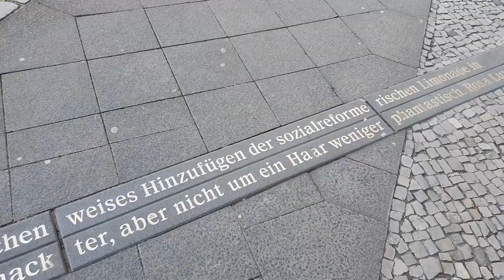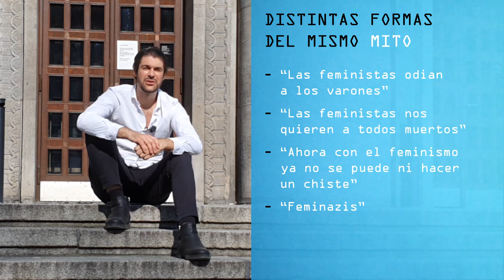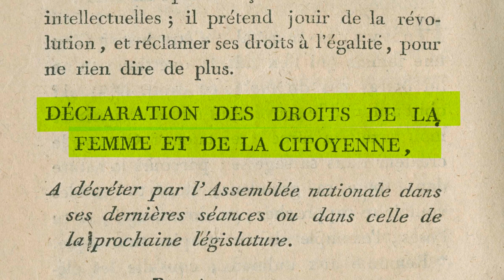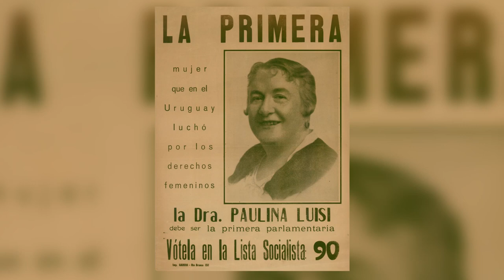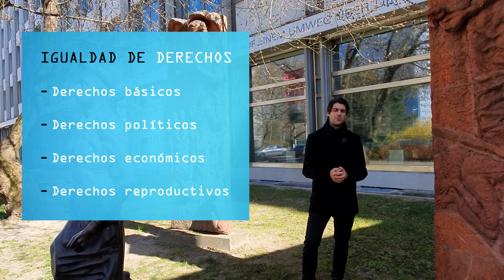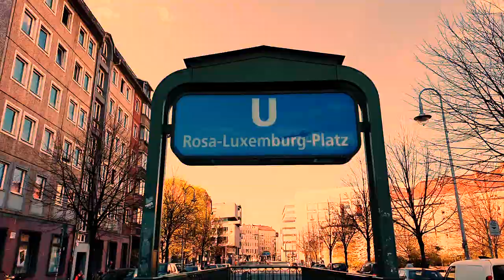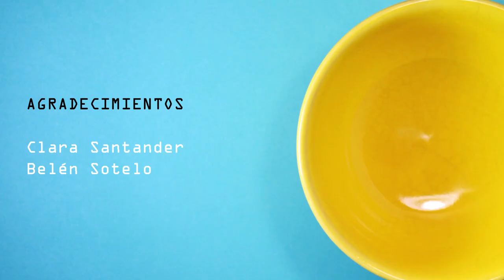Demoliendo mitos de la política 03 - El feminismo como un movimiento en contra de los varones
En este episodio deliberamos sobre un mito fuertemente difundido entre los varones, tanto en América Latina como en el resto del mundo: el mito del feminismo como un movimiento en contra de los varones.

For English subtitles click on the subtitles button below the video.

Realizá una contribución al canal con una membresía. Las membresías generan beneficios exclusivos para los miembros.